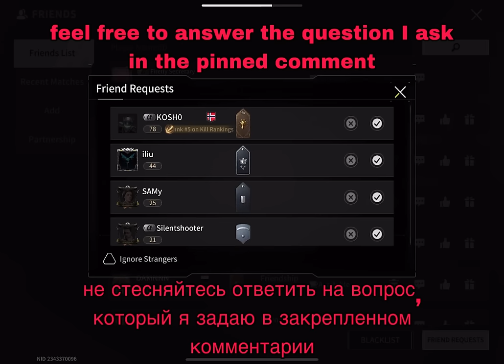collect more loot than you can take in 2 bags -Lost Light